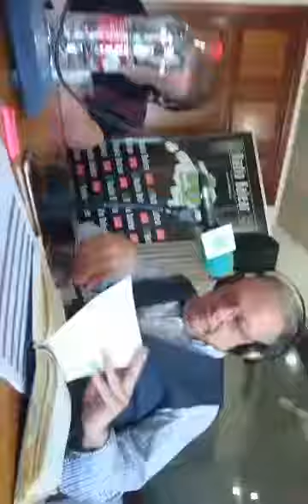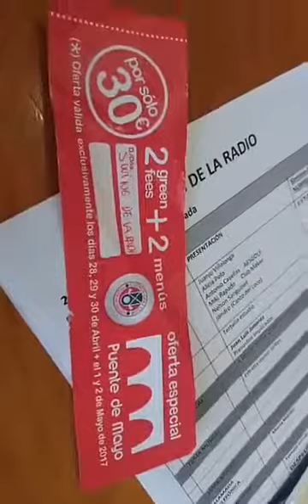14 DIRECTO 2 220417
Video troceado del programa SWING DE LA RADIO, de Radio Balear. El número inicial es el número del programa, que es semanal, a partir del 21 de enero de 2017.